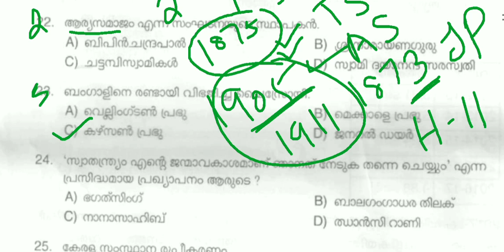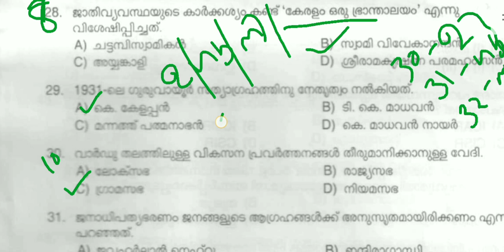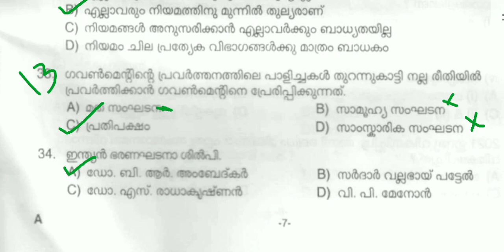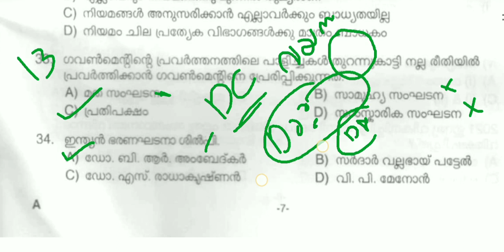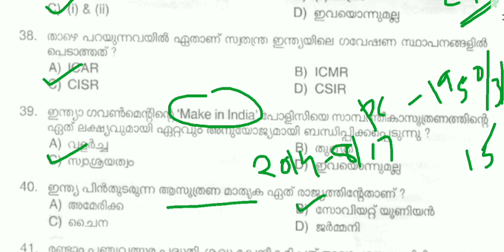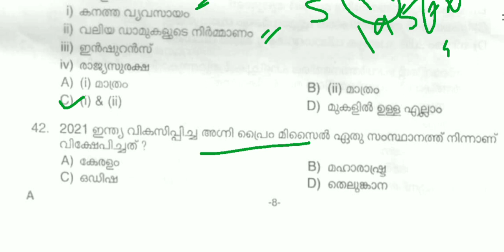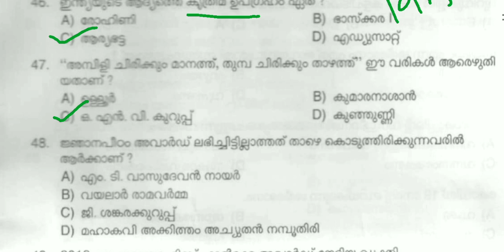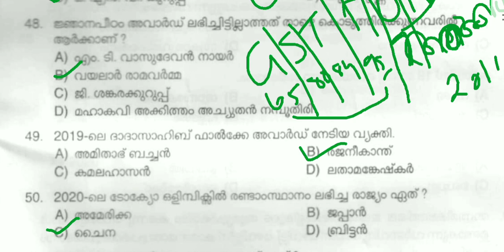KERALA PSC🎯UNIVERSITY LGS MODEL EXAM | LDC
KERALA PSC🎯UNIVERSITY LGD,LDC SURE SHOT QUESTIONS | UNIVERSITY LGS | LDC 2024 ‎​⁠
university lgs
lgs 2023
ldc 2024
CURRENY AFFAIRS MALAYALAM
CURRENT AFFAIRS PSC
PSC VURRENT AFFAIRS
PSC GEOGRAPHY
KERALA PSC GEOGRAPHY
GEOGRAPHY SCERT
SCERT GEOGRAPHY
LDC 2024
LGS 2023
LGS 2024
INDIAN NATIONAL CONGRESS
CPO EXAM
CPO EXAM ANSWERKEY
CPO MAINS EXAM
CPO KERALA PSC
CPO EXAM 15/7/2023
CPO EXAM 22/7/2023
WCPO EXAM
WCPO EXAM ANSWERKEY
WCPO MAINS EXAM
WCPO KERALA PSC
WCPO EXAM 8/7/2023

KSRTC ASSISTANT
BEVCO ASSISTANT
2022 CPO MAINS
2022 CPO MAINS QUESTION PAPER WORKOUT
2022 CPO WCPO MAINS EXAM
2023 CPO
2023 WCPO
CPO EXAM
cpo c;ass
bfo class
awards 2021
film awards
PSC NEWS
PSC LATEST UPDATES
PSC NOTIFICATIONS
PSC NEW NOTIFICATION
UNIVERSITY LGS
UNIVERSITY ASSISTANT
wcpo class
wcpo special topic
irb class
apo class
ipc class
ipc complete class
kerala police
police constable 2023
cpo 2022
cpo 2023